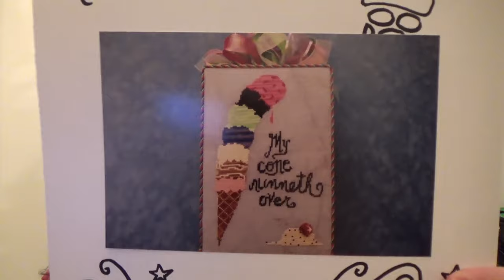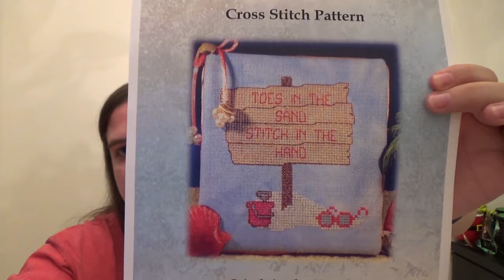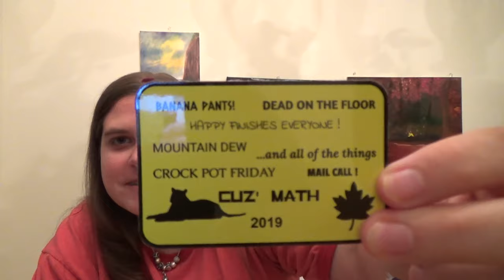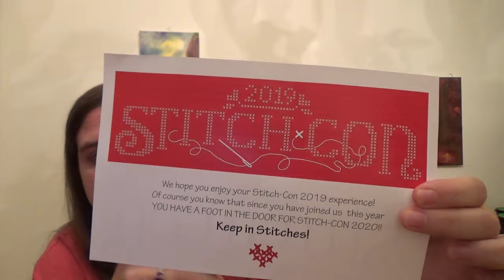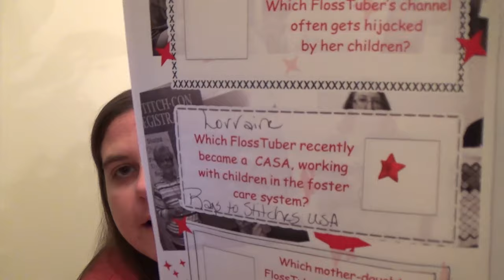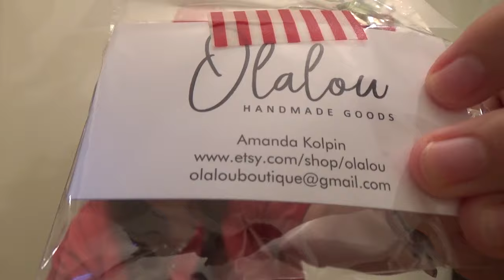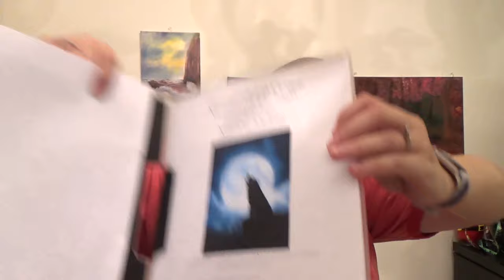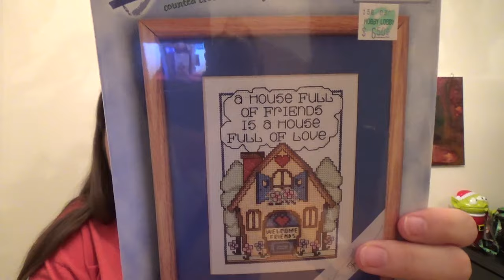FlossTube #10 - Stitch-Con Wrap-up & Magical Stitches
I had some pretty crazy technical issues getting this video uploaded, so I actually recorded it like 3 days ago.

Thank you to all my subscribers and all my commenters - even if I really suck at replying to you!